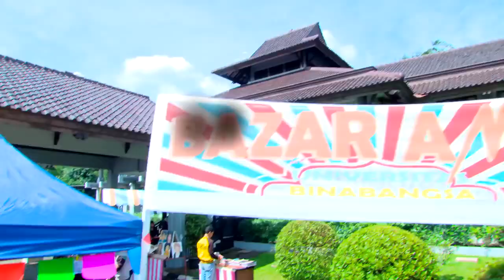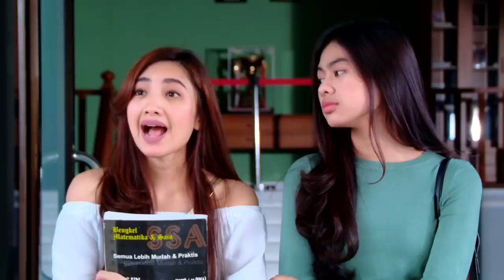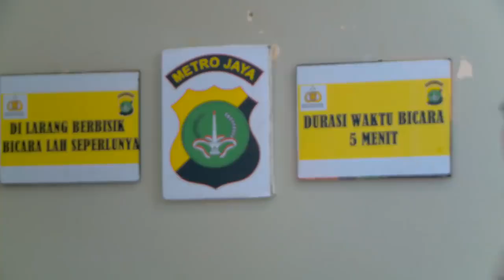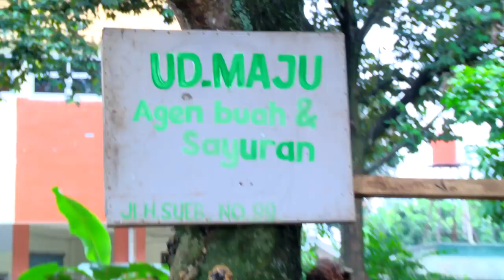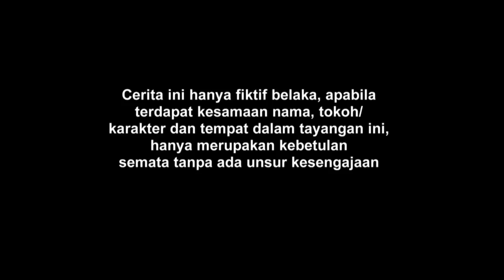FTV INDONESIA I Amanda Manopo & Esa Sigit I Queen Of Jengkol